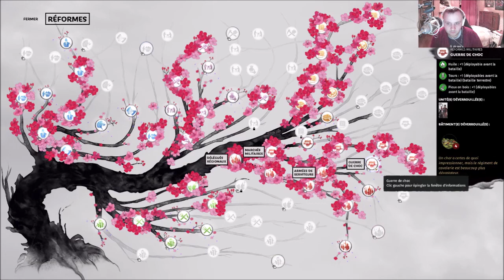[FR] Total War Three Kingdoms - Liu Yan/Liu Zhang Campagne Légendaire Mode Romancé #14